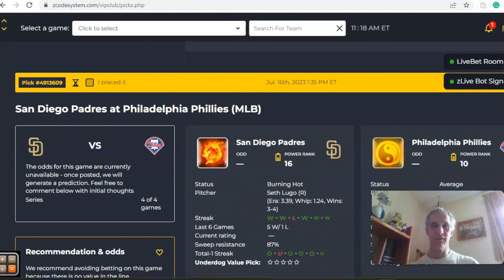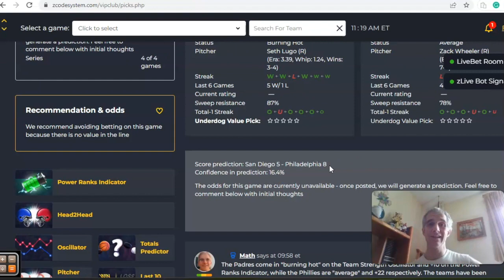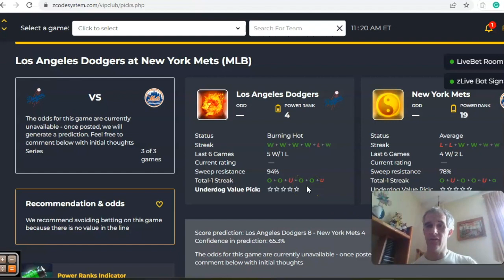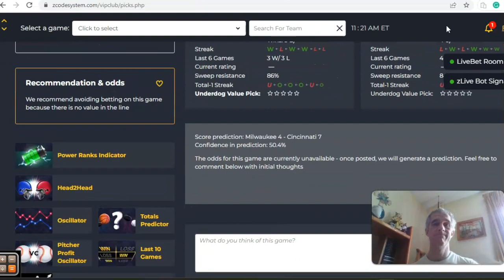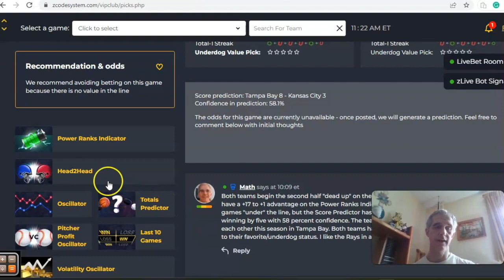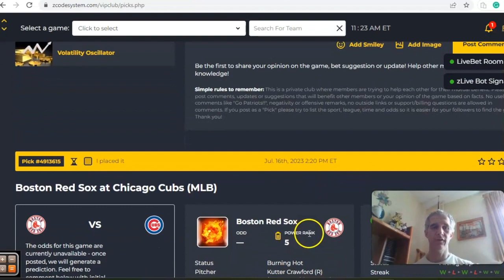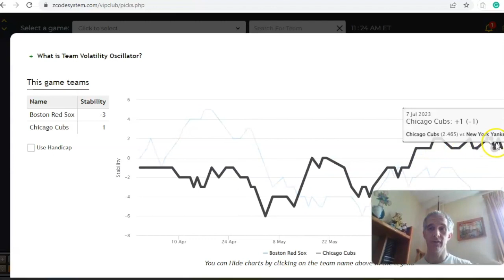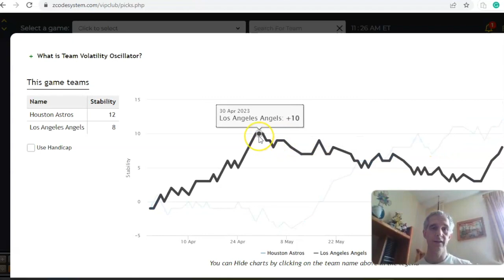MLB Picks July 16: Phillies Host Padres in Featured Game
The MLB season has resumed following the All-Star break and teams are set to start a run with goals of a playoff appearance. There is a full slate of games for July 16 with the Phillies hosting the Padres in a rematch of last season's NLCS.